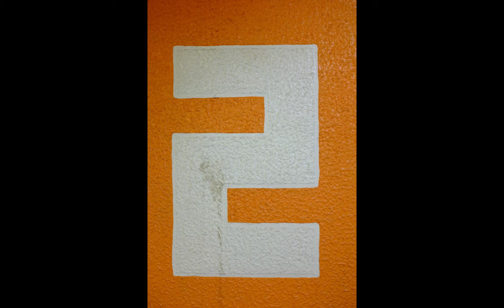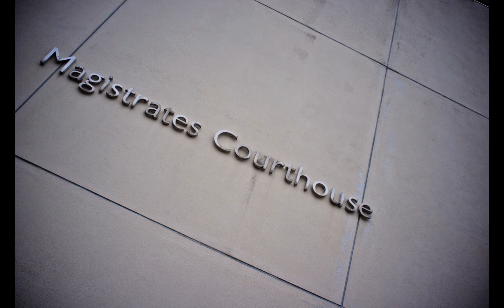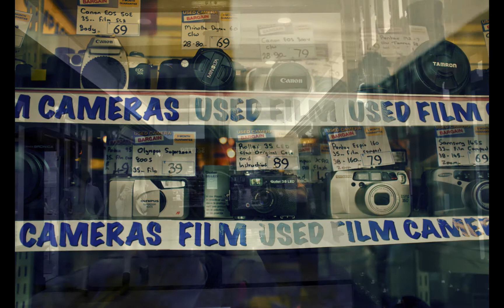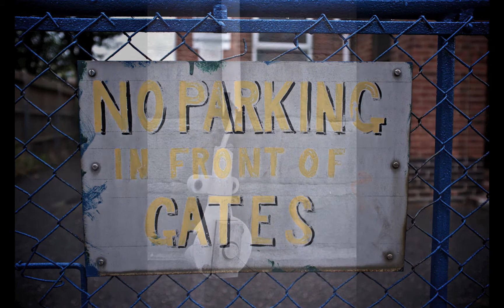Best of X100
my 5* X100 photos from Aperture